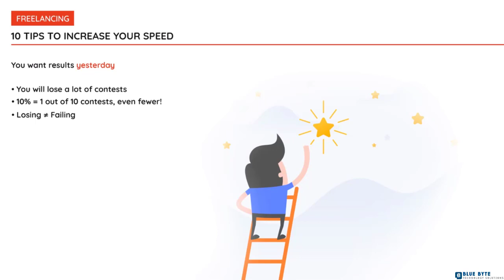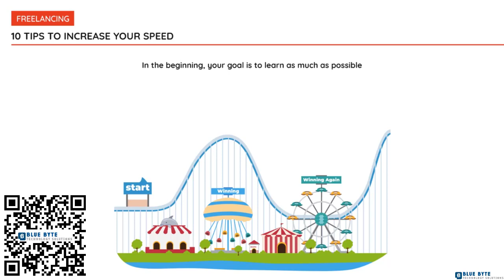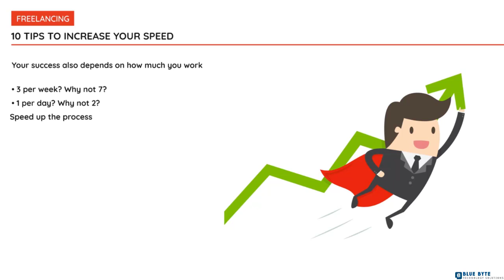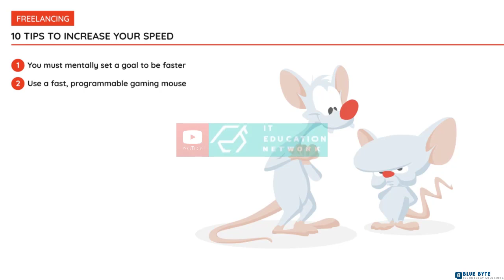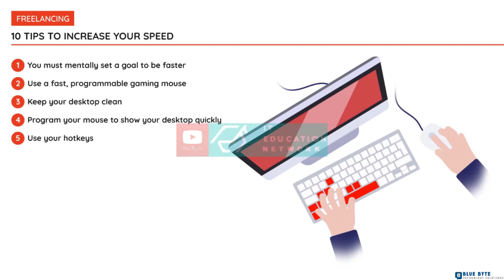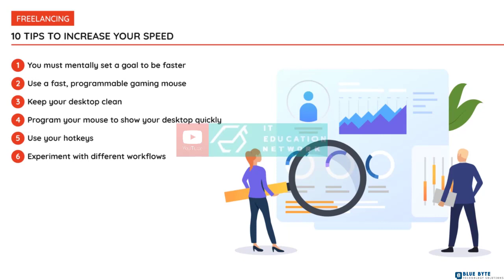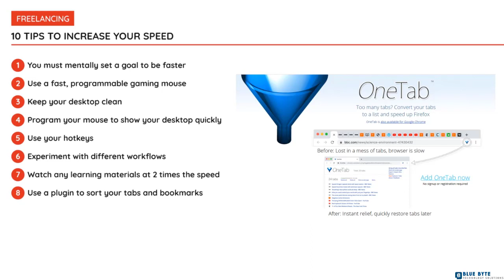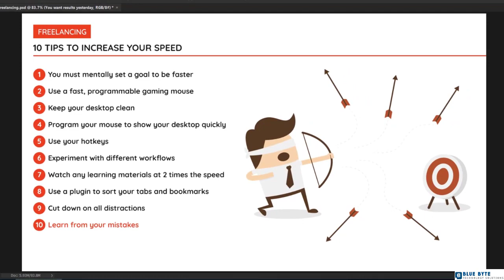Learn Adobe Photoshop Full Course - 068 - Using speed to your advantage 10 tips to increase it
In this Adobe Photoshop full course, I'll teach you all the essential Photoshop tools and techniques, starting from scratch and building to more advanced skills.

You'll start at the beginning and work quickly into more exciting techniques. Learn how to use Photoshop layer styles, how to change color levels, how to retouch and manipulate images,

 and much more. If you're a photographer, marketer, designer, freelancer or a website developer, this course will give you the core skills you need.

How to use Photoshop layers and layer styles
How to work with color and adjustment layers
How to retouch and manipulate images
How to make selections and use masks
How to use Photoshop Smart Objects